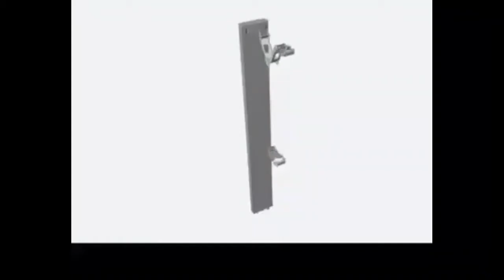Melakukan Instalasi Antena BTS NodeB pada Tower - Huawei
J 61SEL02 080 1 Melakukan Instalasi Antena BTS NodeB pada Tower
Materi:
1. Alat K3/APD
2. Tools, Peralatan dan instrumen instalasi Antenna
3. Dokumen dan manual
4. Perangkat antena dan asesorisnya
5. Tipe antena omni atau directional
6. Antena. feeder antena, jumper, dan TMA
7. Grounding bar
8. Sudut azimuth antenna
9. Sumbu antena tegak lurus bidang Horizontal
10. Standar Pemasangan/Instalasi Antenna
11. Waterproof curve
12. Laporan hasil konfigurasi
13. Prinsip-prinsip dasar antena dan pengukuran
14. Proses instalasi antenna
15. Persyaratan lingkungan tempat antena dipasang
16. Menyekrup, memotong kabel, menggunakan bor
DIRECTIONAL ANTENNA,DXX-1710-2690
DOWNTILT KIT-B
RRU3953W FOR MULTI-MODE 1800MHZ (2*80W)

Source:
Peash Jes
Muhammad Khurram
Nasir Khurshid
Nabeel Nasir
Eng. Abdullah Aljebry
O2 Net
Huawei Documentation Insights